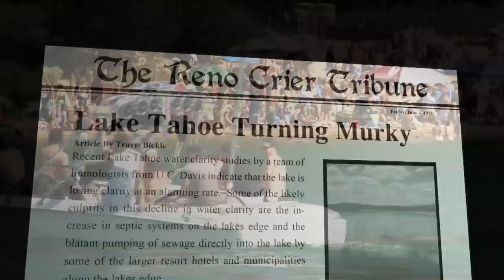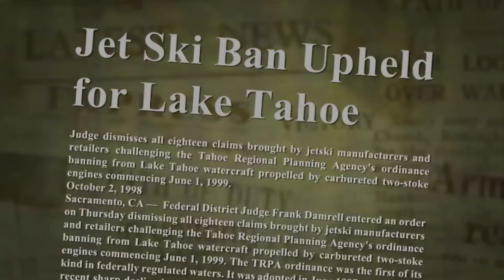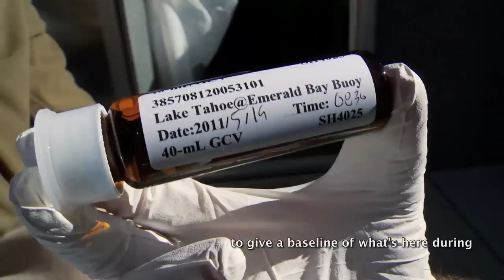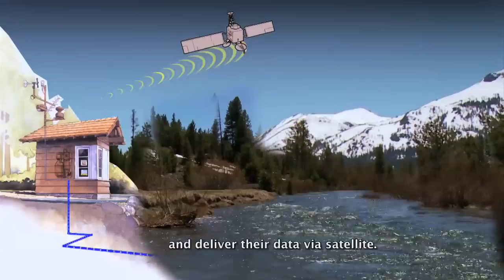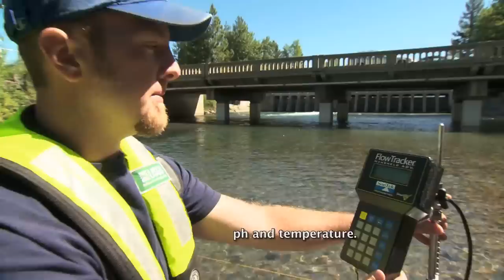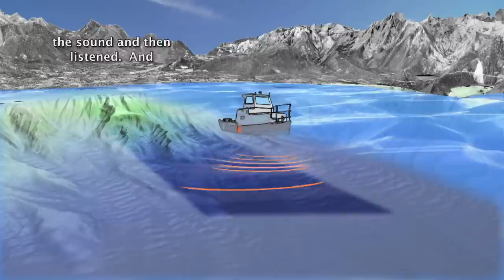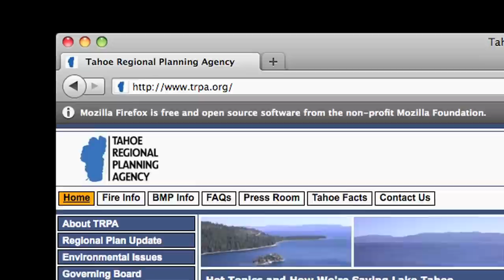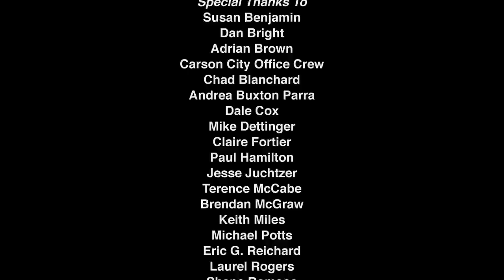Lake of the Sky: USGS Tahoe Basin Science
A documentary film highlighting recent and past USGS research in the Lake Tahoe Basin. The program was produced for screening and release at the 2011 Lake Tahoe Summit. It features USGS science activities conducted by hydrologists, geologists, geographers, computer modelers, and biologists, among others. The story is told through the use of narration, expert interviews, graphics, animations, incredible video imagery and time-lapse video. USGS science detailed in the story includes water quality monitoring, streamgaging, Lake Tahoe bathymetry, aerial LiDAR, historic use of aerial photography, and the Tahoe Land Use Simulation Model. This wide range of consistent, reliable, long-term data and maps are crucial for evaluating and maintaining the lake and basin. The films concluding message is: "USGS researchers are working to rapidly deliver the best science possible in the on-going effort to protect, preserve and restore the spectacular National Treasure, Lake Tahoe".